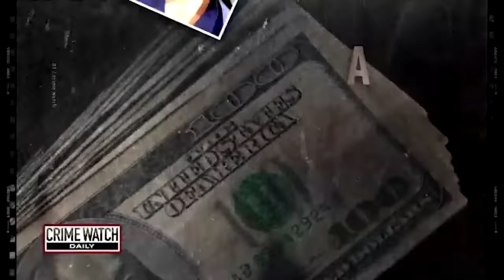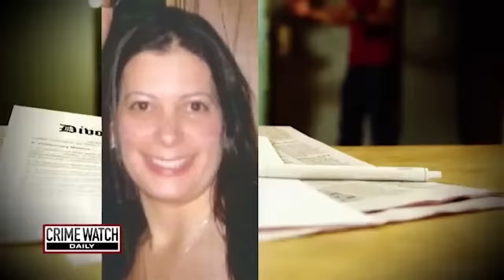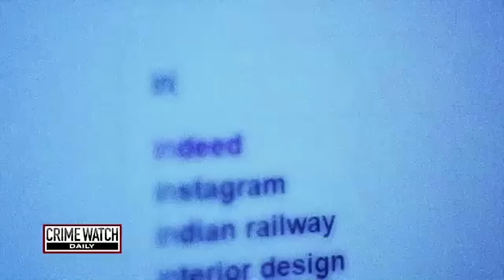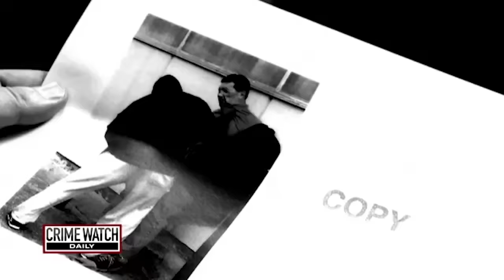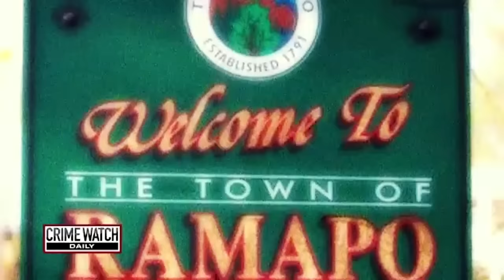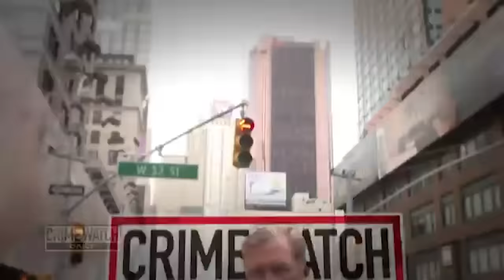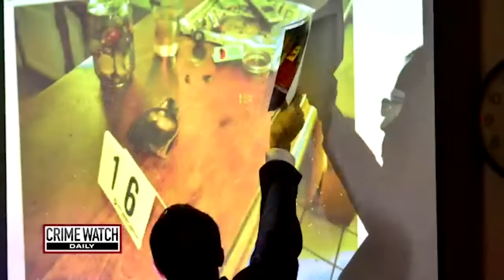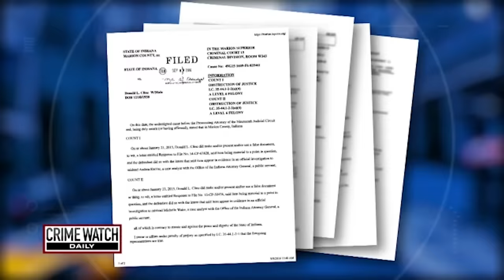Wealthy doctor in love triangle caught hiring man to kill wife - Crime Watch Daily Full Episode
In this episode of Crime Watch Daily: A doctor falls in love with his patient and hatches a plan to get his wife out of the picture.